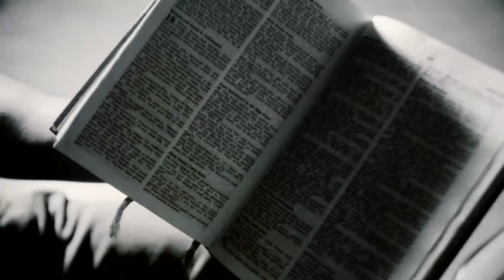Stories of Freedom | Dheng Silan